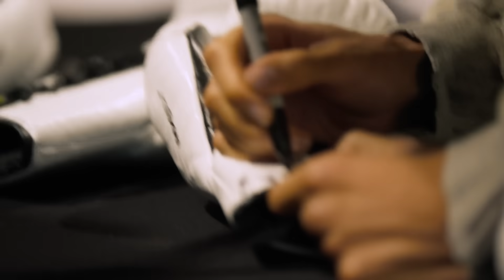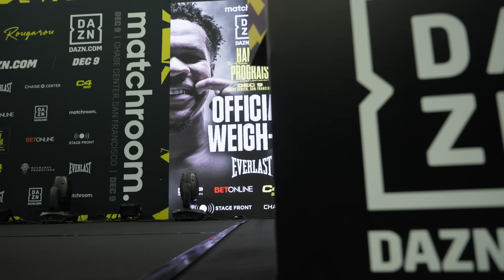Fight Week, Ep3: Devin Haney Vs Regis Prograis - Weigh In (Behind The Scenes)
All that's left to do is fight! Watch our behind the scenes episode from Devin Haney and Regis Prograis' fiery weigh in. There's plenty of unseen footage from the official and ceremonial weigh in plus fighter meetings and more from the fight hotel.